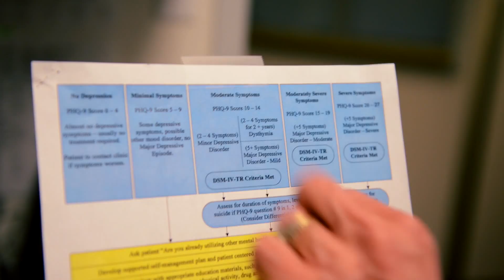Primary care teams meet patient needs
Southern Alberta's Taber Clinic gives patients a home in the health care system where they can play an active role in managing their health.